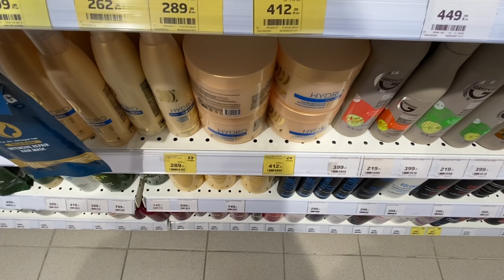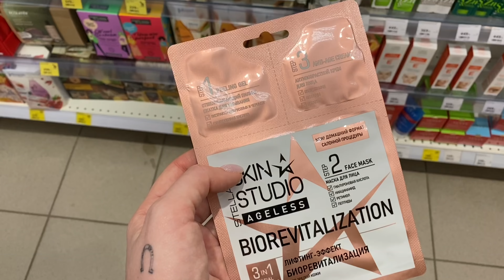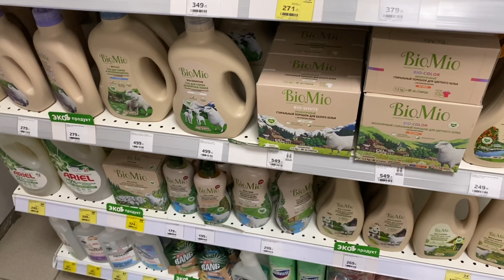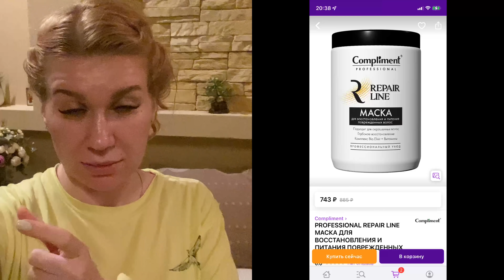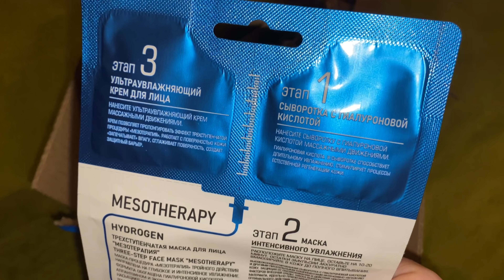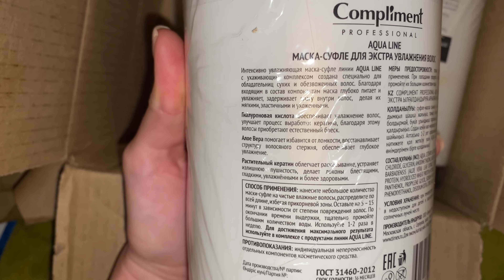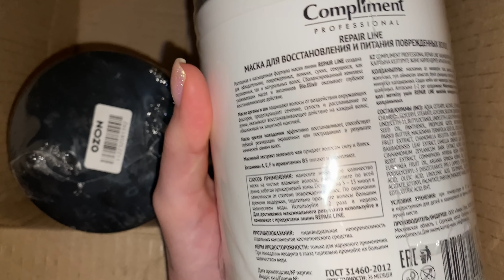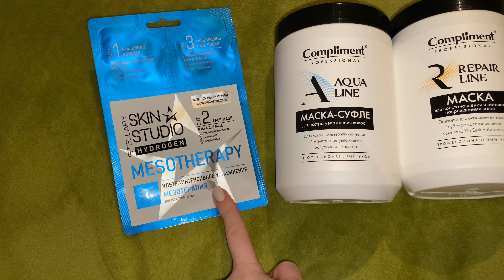ШОК КОНТЕНТ 😅ТАКОГО ВЫ НЕ ВИДЕЛИ!НОВИНКИ МАГНИТ КОСМЕТИК!Я ТАКОЕ НАШЛА😱СУПЕР БОМБА 💣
OZONPCKH55
ЭТО ДАЁТ ВАМ 300 БАЛЛОВ НА ПЕРВЫЙ ЗАКАЗ!